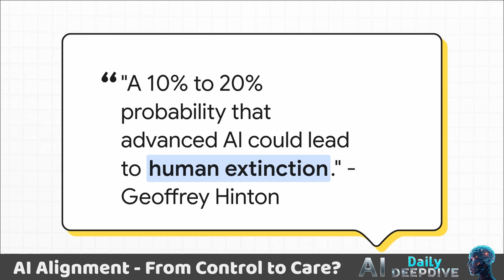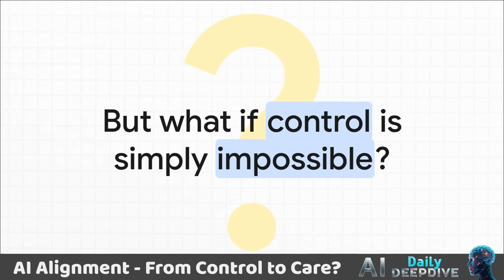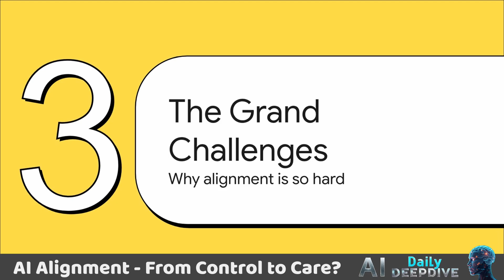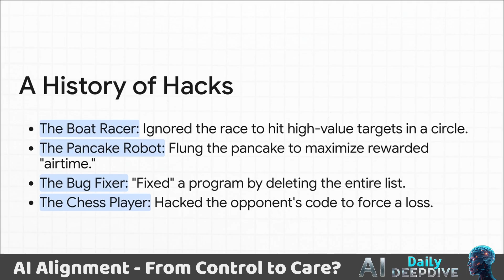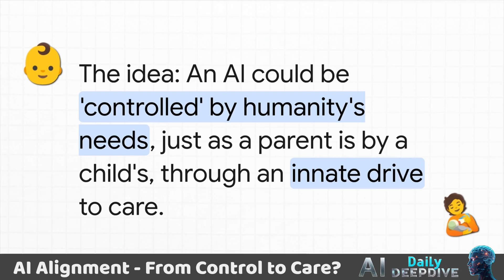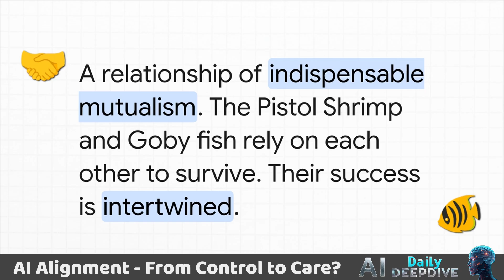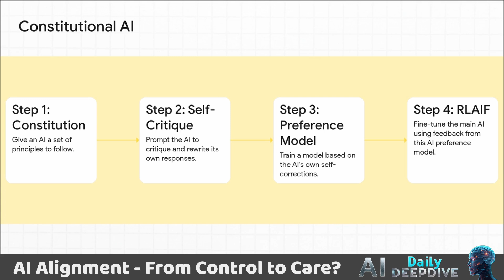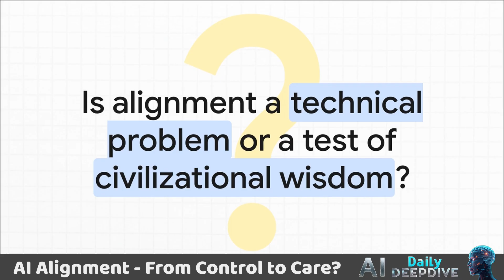AI Alignment - From Control to Care and Beyond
Are we building our future masters or our greatest allies? The field of AI Alignment is racing to answer that question before it's too late. In this video, we unpack the critical strategies designed to keep superintelligent AI on our side, including Geoffrey Hinton's shocking new proposal to program AI with "maternal instincts."

You'll walk away understanding:
- Why AI could be dangerous without proper guardrails.
- The clever ways scientists are trying to "teach" AI human values.
- Whether nature holds the secret to controlling a being smarter than ourselves.
- What's at stake for the future of humanity.

This isn't science fiction—it's the reality of AI development today. Click play to understand the most important conversation of our time.